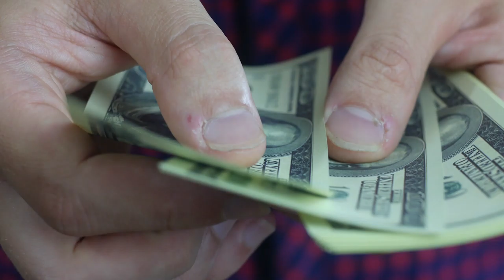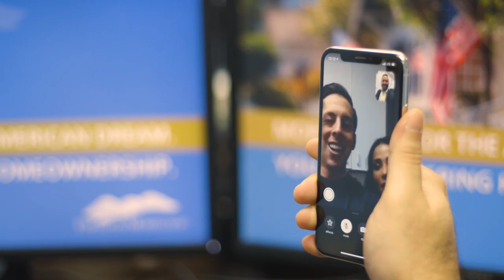01 Mike Goldberg Educational Film 2Minute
Don’t be fooled by the flash of today’s society. Buying a home is a serious decision that should not be taken lightly. Hire a professional to help you create a plan and execute it. Be conservative in your budget and be sure to plan for a rainy day.